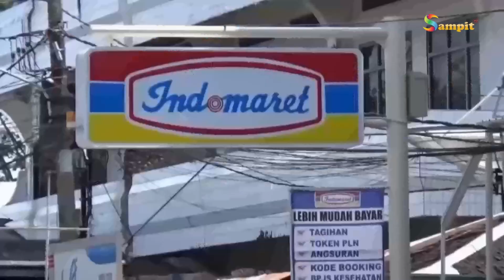PERDA NOMOR 4 TAHUN 2015 RUGIKAN PEDAGANG KECIL